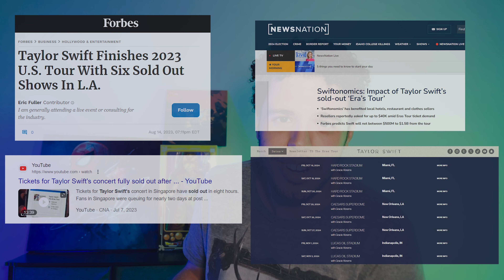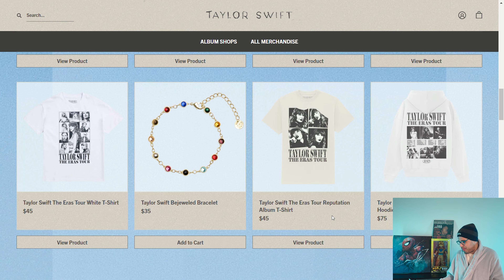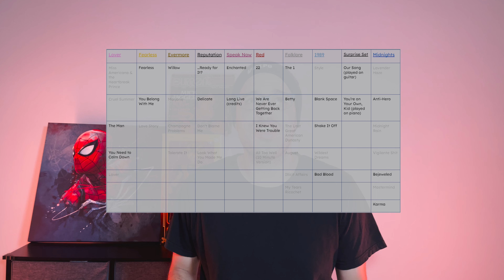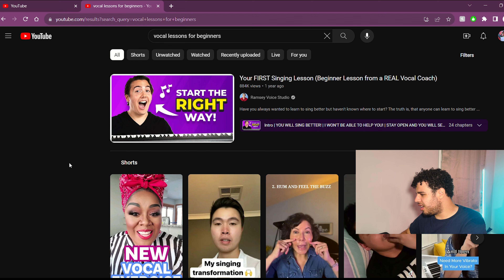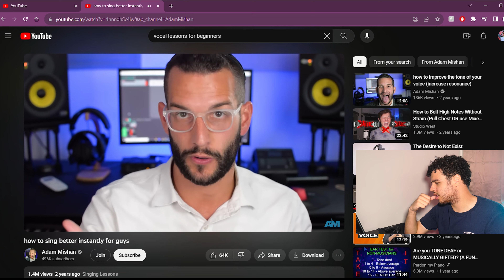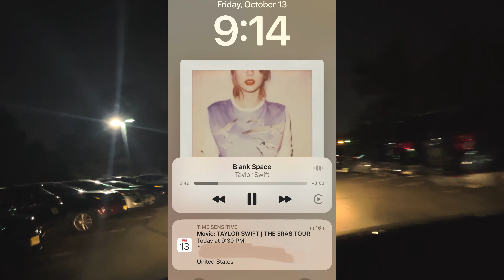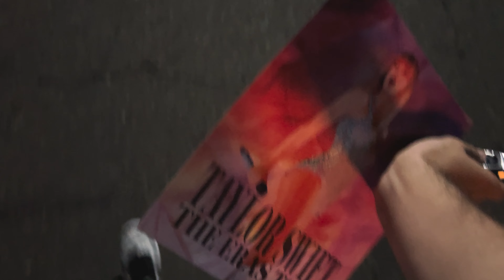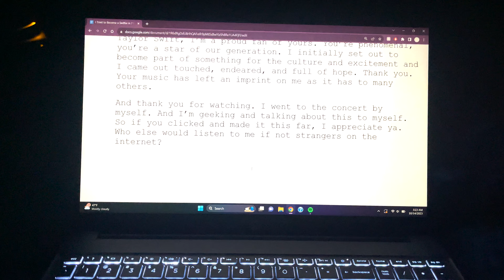I Tried to Become a Swiftie in 7 Days for Taylor Swift: The Eras Tour Concert Film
So Taylor Swift’s Eras Tour has graced the big screen, and I just couldn’t sit by and let this event come and go. What started as wanting to join the fun of a big event, ended with a long lasting impression. I familiarize with the setlist, try cardio and try some singing techniques. Enjoy the madness

𝑪𝑯𝑨𝑷𝑻𝑬𝑹𝑺
0:00 - Intro
3:15 - Day 1
5:25 - Day 2
10:39 - Day 3
11:24 - Day 4
15:15 - Day 5
19:14 - Day 6
20:34 - Day 7
20:54 - The Day Of
29:12 - Aftermath & Final Words